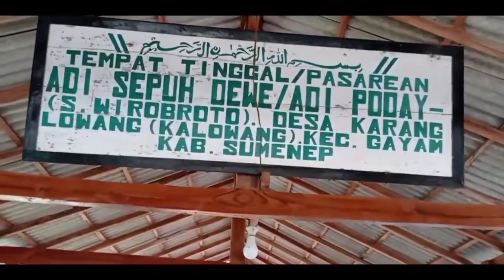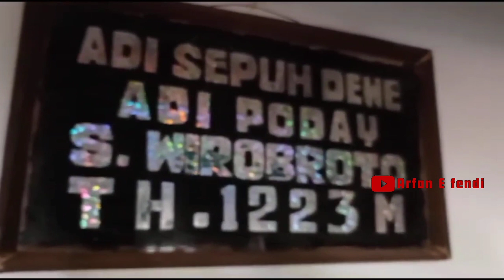KILAS SEJARAH - BIOGRAFI ADI PODAY (PANGERAN ARIO BARIBIN) KERAJAAN SUMENEP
Kilas sejarah Adi Poday

Pasarean Adi Poday
di desa kalowang Gayam Sumenep

Asta Adi Poday
di desa Nyamplong Gayam Sumenep

Asta belingi
di Belingi Prambanan Gayam Sumenep